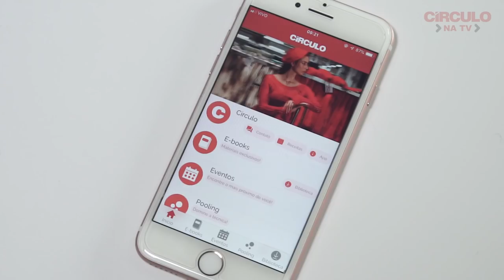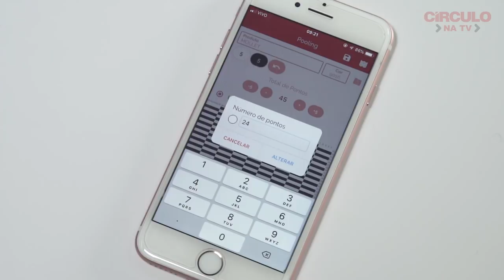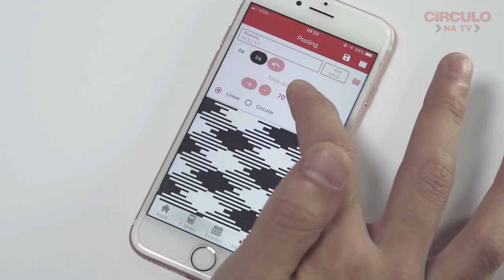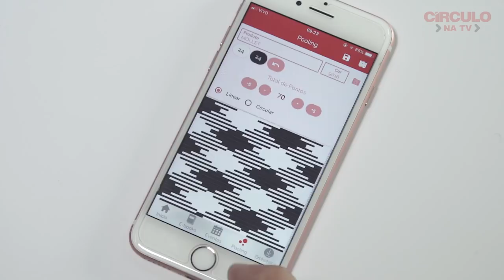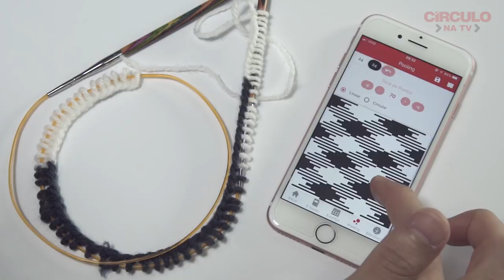Pooling Linear no Tricô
Aprenda com o artesão Marcos Filho como executar a técnica do Pooling Linear no Tricô utilizando a ferramenta do aplicativo Love Círculo.

Baixe o aplicativo e mãos à obra!